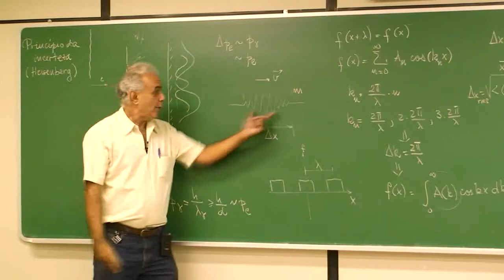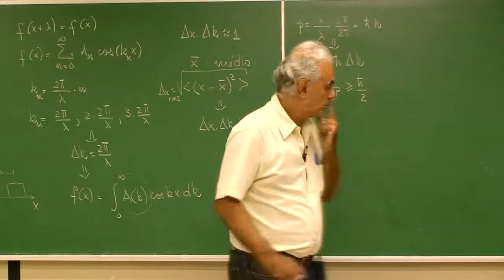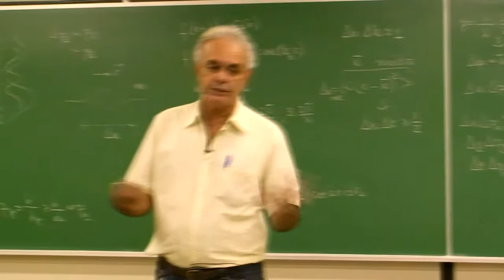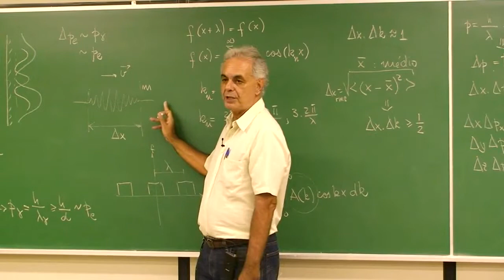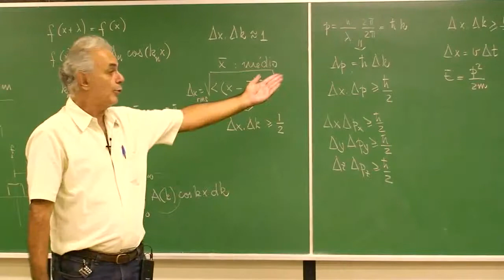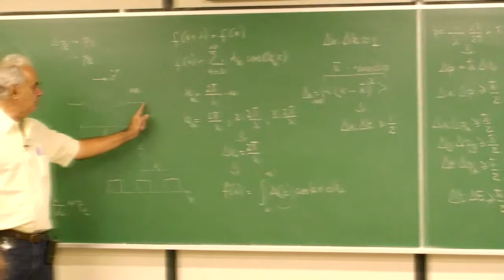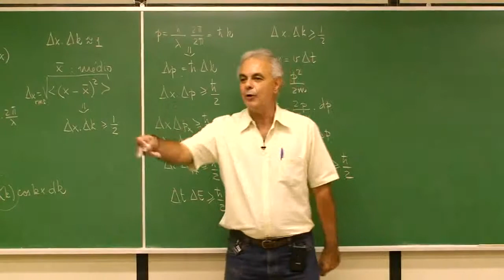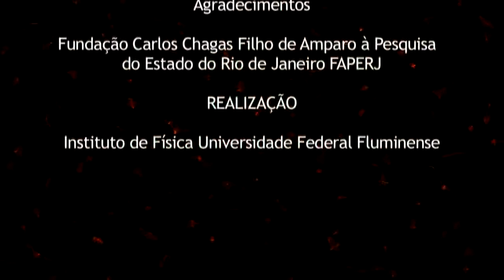[Física Moderna] Principio da Incerteza - Parte 3